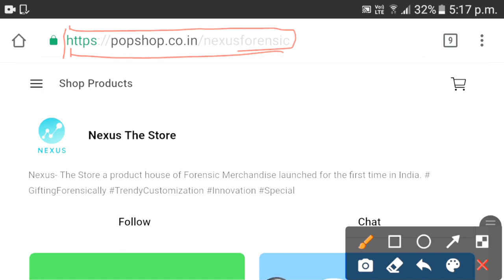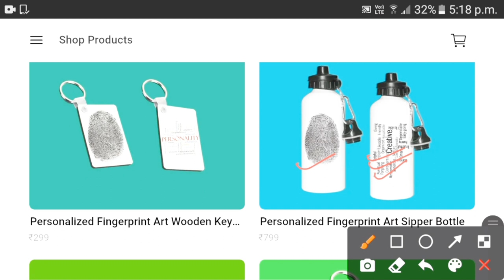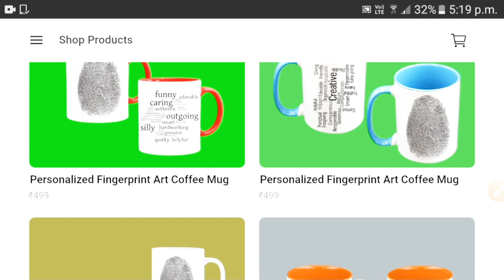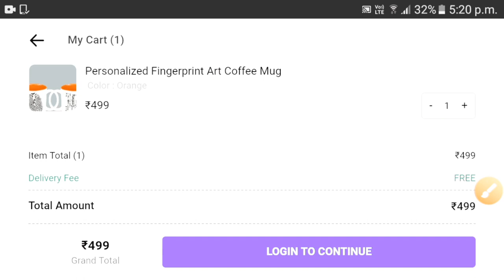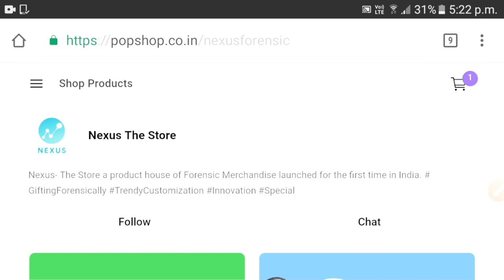A Big Surprise from SAVVYFORENSICS in ass. with NEXUS forensics|Giveaway|Personalised products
A Big Surprise from SAVVYFORENSICS in association with NEXUS-The ultimate forensics|Giveaway|Personalized gift products|

Here is the link of NEXUS- THE ULTIMATE FORENSICS website. Check out their products. These products are really very fascinating.

2. ... and Follow the given steps to complete your participation
3.The winners will be chosen on Gleam platform which picks up random participants
5.The prize will be Dispatched within 2-3 weeks of the winner's announcement.